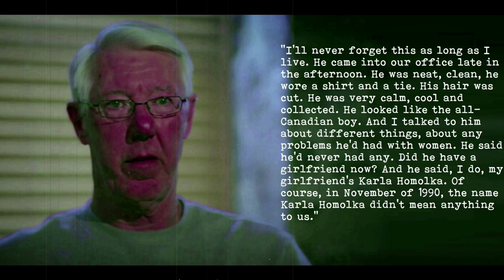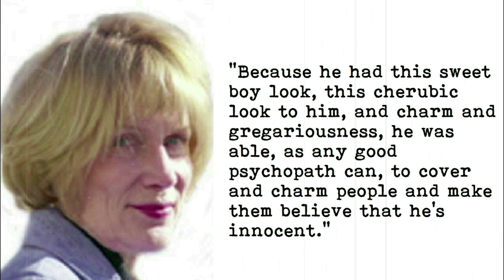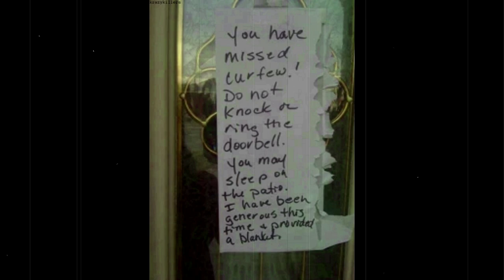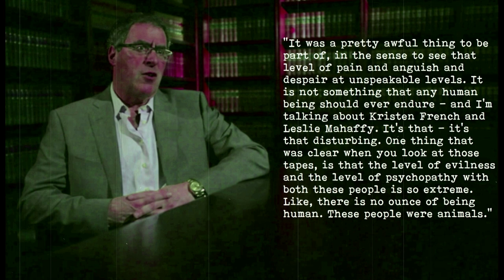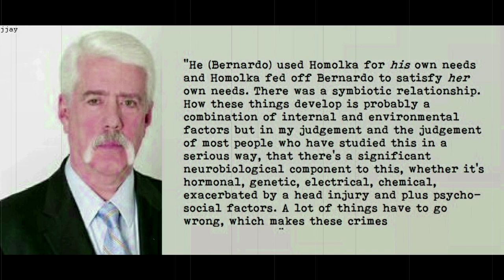Profiling A Psychopath | Episode Four | Paul Bernardo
This is the fourth episode of Profiling A Psychopath – a series where we delve into and analyse the life and crimes of the most depraved psychopaths than have ever walked the earth. This episode is looking at Paul Bernardo.